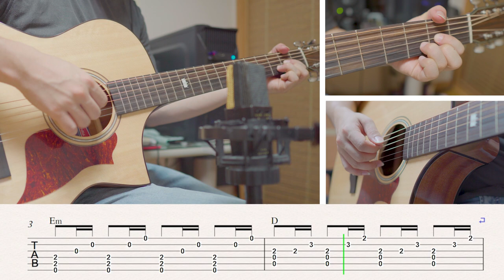BTS V - 'Winter Bear' Guitar Tutorial 기타 악보 British Duke 150ce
사용장비

Guitar : British Duke 150ce
Mic : AKG C 414 B - ULS
Amp : Acus One 6t
Audio Interface : Rme Babyface Pro
Cable : Sommer Square
Headphone : Sound Warrior SW-HP10
Sequencing Program : Cubase 10